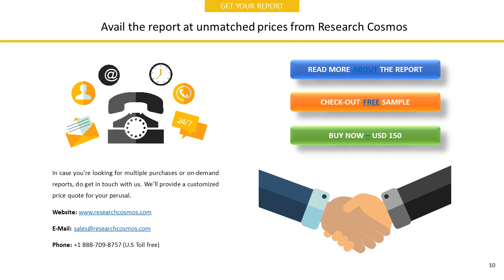FIBROCELL SCIENCE, INC. Company Profile and Tech Intelligence Report, 2018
The report FIBROCELL SCIENCE, INC.  Company Profile is a detailed document covered company’s Overview, History, SWOT Analysis, Products/Services, Facts, Financials, Key Executives, Competitors, Tech Intelligence, IT Outsourcing, IT Management, Recent Developments and Strategy Evaluation.